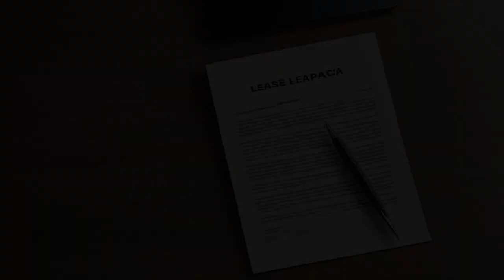Bonifacio v. 910-930 Southern Boulevard LLC (2002) Overview | LSData Case Brief Video Summary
This case is about a property owner who leased a building and is being sued for defects under Multiple Dwelling Law §78. The owner claims they are not responsible because they leased the building without reserving any right of reentry or inspection. The court denied their motion for summary judgment because they did not prove they had no notice of the defect. The court found it doubtful that the owner completely relinquished control of the building through the lease. All judges agreed with this ruling.

Bonifacio v. 910-930 Southern Boulevard LLC (2002)
New York Supreme Court, Appellate Division
295 A.D.2d 86, 743 N.Y.S.2d 105